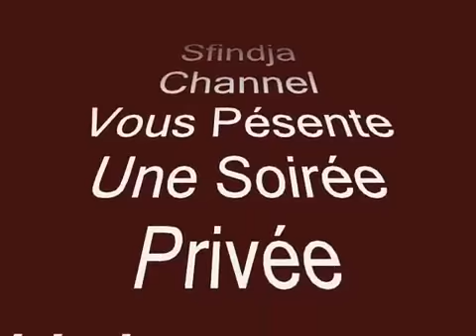EL HACHEMI GUEROUABI Fête compléte 02